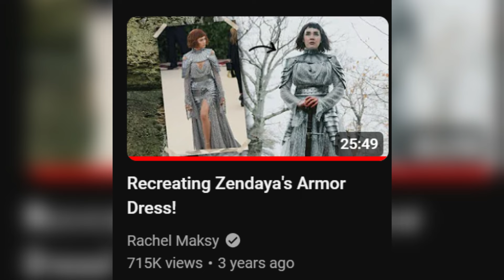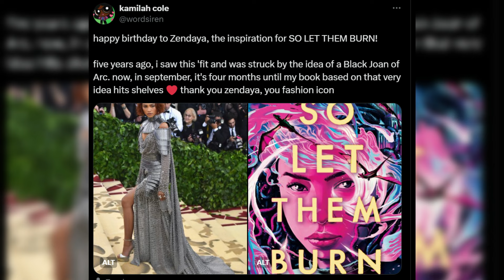Reacting to armour-like Met Gala outfits...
⚔️ Armour, Swords and Art (in order of appearance):

Portions of a Costume Armor, ca. 1525
Elements of an Italian Light-Cavalry Armor alla Tedesca (in the German Fashion), c 1510
Armor Garniture, Probably of King Henry VIII of England (reigned 1509–47), c 1527
Joan of Arc illustration by Albert Lynch (1903, in Figaro Illustré magazine)
John Gilbert, Joan of Arc, 19th century
Ingres, Joan Of Arc At The Coronation Of Charles VII, 1854
John Everett Millais, Joan of Arc, 1865